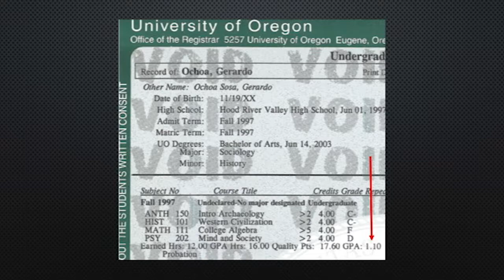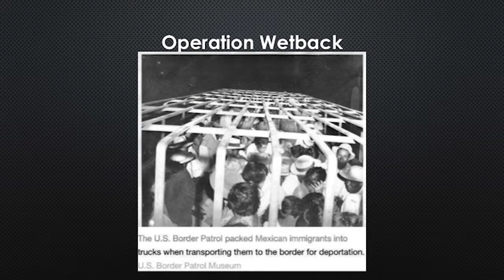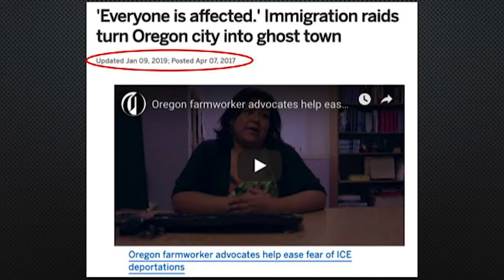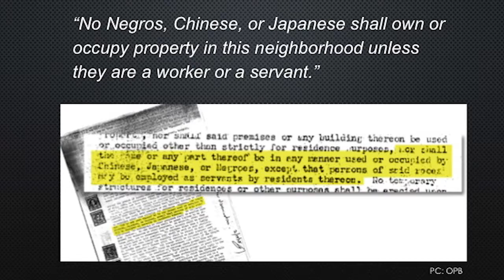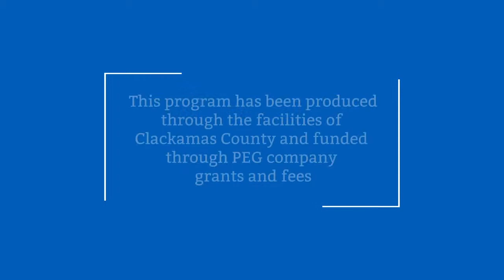26th Annual Northwest Public Employees Diversity Conference Keynote and Awards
Keynote Speaker Gerardo Ochoa and the presentation of the Robert Phillips Regional Diversity Award to Debbie Caselton from the City of Portland at the 26th Annual Northwest Public Employees Diversity Conference held on October 8, 2019.